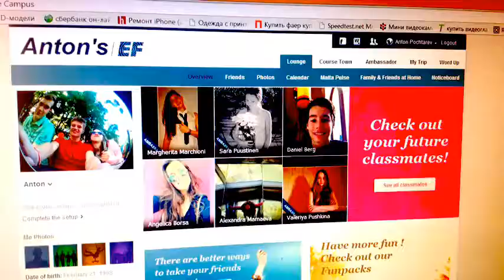Efmalta2014 by The turtles